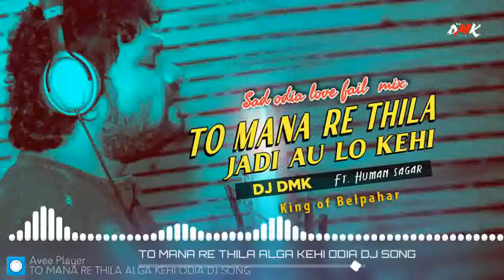To Mana re thila jadi au lo kehi Ft_ Human sagar Sad Odia love Fail Mix Dj dmk King of belpahar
To Mana re thila jadi au lo kehi
Ft_ Human sagar
Sad Odia love Fail  Mix Dj dmk King of belpahar